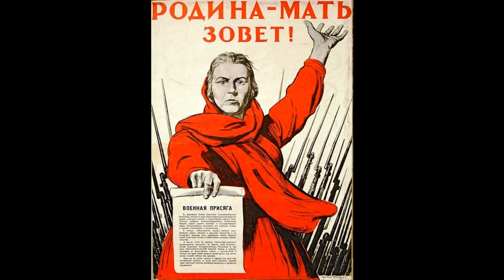Щиты царства жизни Майский Жук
Щиты царства жизни

  harmonica & guitar solo "Жизнь"
Войнам дано одно понять и встать:
Мы - солдаты и всегда должны знать:
За что и за кого стоять, бороться,
Когда, возможно, жизнь отдать придется.
 Жизнь - она у каждого одна
 В мирные и военные времена.
Мы встаем не за привилегии
Едва знакомых мужчин и женщин -
Каждый из нас борется за их жизнь,
Один за всех и все за одного держись
 Тогда все родственники, в одной форме,
 Должны быть начеку, в надлежащей норме.
  sax solo "Быть начеку"
Приходит время каждого - умирают все,
смерть тут как тут. Слезы в росе.
И особой то радости не успели испытать
На Земле, но дали другим летать.
 Смерть - вот лютый враг.
 Первый и последний шаг, в мрак!
  guitar & harmonica solo "Последний шаг"
Обязанность перед Родиной: стоять за тех,
Кто не может постоять за себя, не грех,
Мы щиты, охраняющие царство жизни.
Это наша цель, воинские будни наши мысли.
  guitar
   Отвага - это привычно для нас,
 Так просто! Что тут еще сказать?

19 IX 2017
из альбома "Осенний кросс" 2017